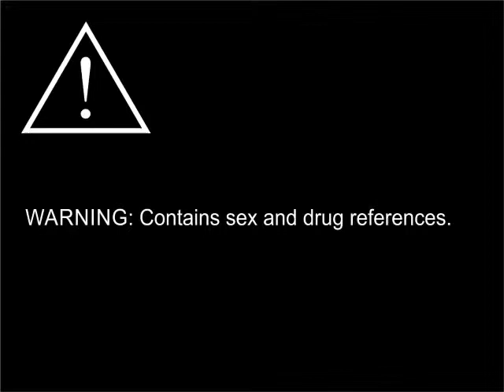the colour side (Mature Content)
FLEA RING FILMS